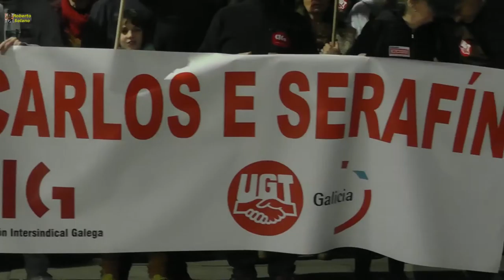Indulto para Carlos y Serafin 23/02/2017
Un pleno del congreso detrás de otro, durante más de 3 años, y nunca resuelven la petición de indulto.
Uno y otro jueves, durante más de 3 años,  saliendo a la calle a recordárselo.
Y lo que haga falta.